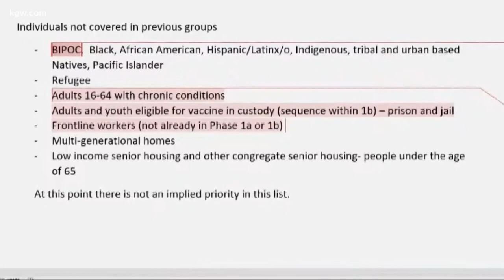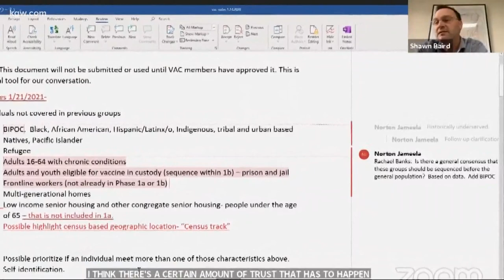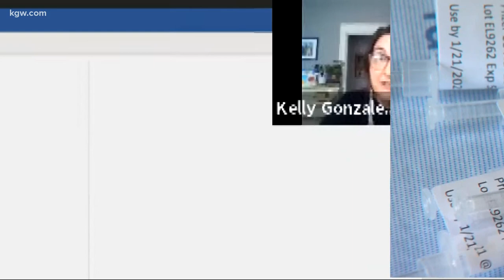Oregon vaccine committee adjusts priority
Oregon’s Vaccine Advisory Committee is adjusting its priorities for the next doses. Galen Ettlin tells us who the committee recommends next.